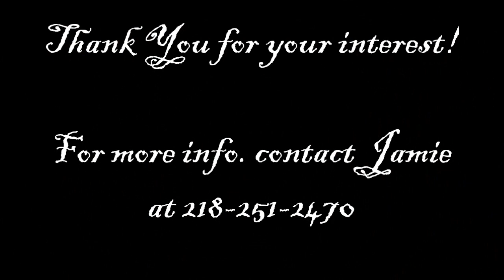FOR SALE: Zippo Can Do mare "Rose"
Rose is a 10 yr old mare that would make someone a wonderful showmanship and pattern horse. She will also do the rail work and look nice. She needs a little more tuning up, but she's been out there and has some experience to bring to a new owner. Asking price is $6000